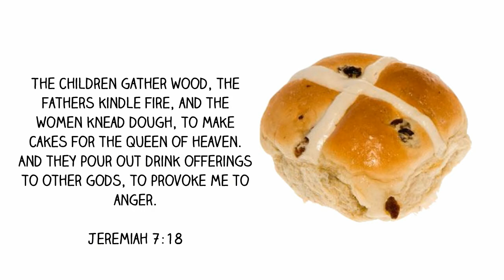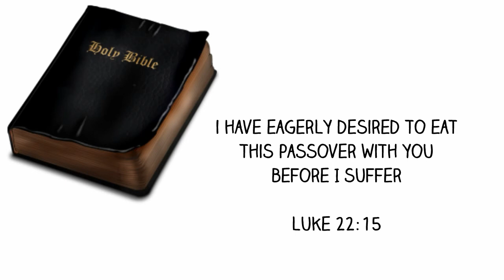EASTER/PASSOVER?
This short video highlights the very simple problems with assuming Easter is a biblical practice.